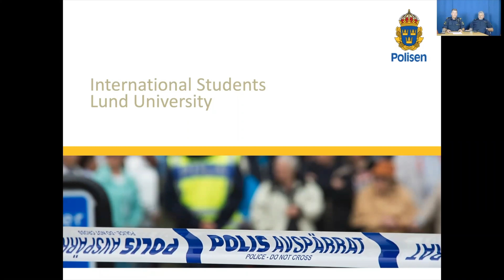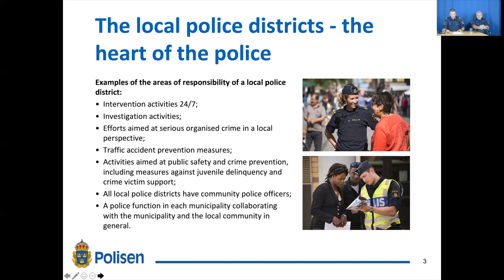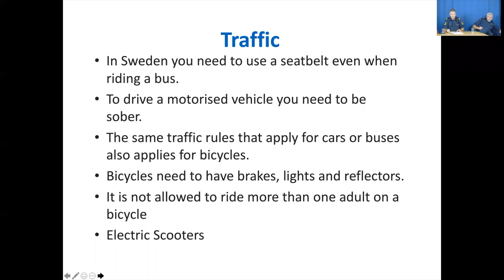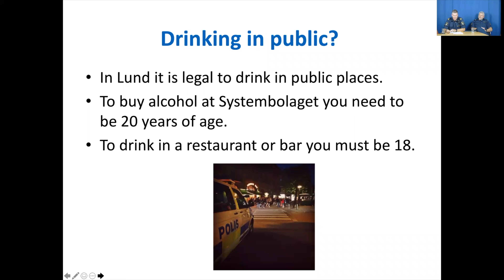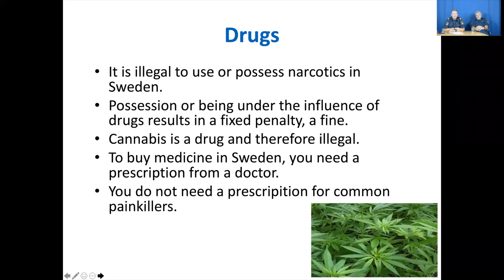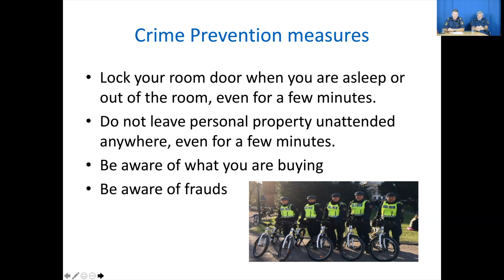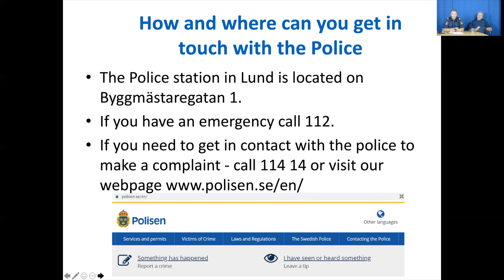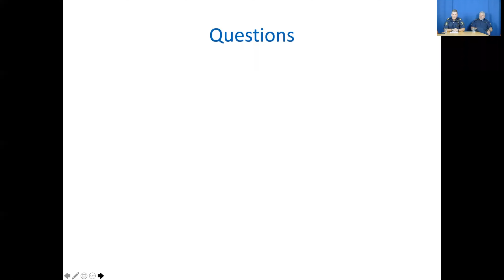Lundapolisen - Seminar with the local police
The local police, Lundapolisen, gives you helpful information about laws and rules in Sweden and Lund. The police also answers many relevant questions from the seminar audience.